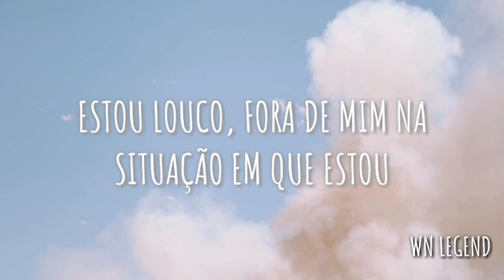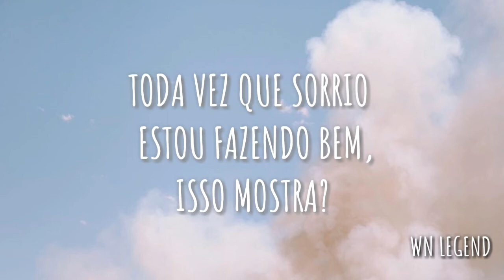Anxiety [ Tradução ] - Blackbear Ft. FRND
Oi mais uma vez ❤